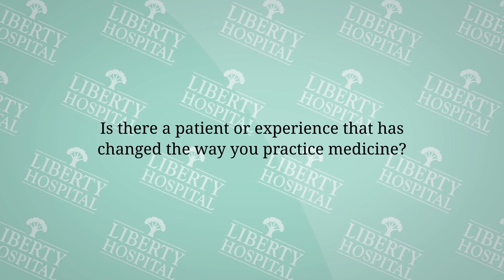Doc Talk: Calvin Madrigal, M.D., FACC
Calvin Madrigal,  M.D., FACC
Accepting New Patients

Clinical Focus:
Cardiology
Non-Invasive Cardiology

Location:
Liberty Cardiovascular Specialists
2521 Glenn Hendren Drive
Suite 306
Liberty, MO 64068